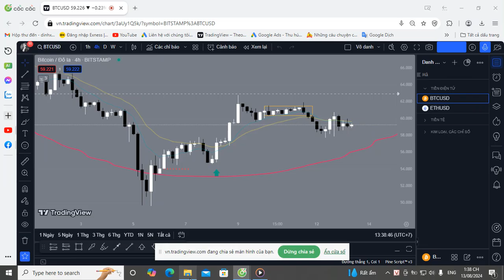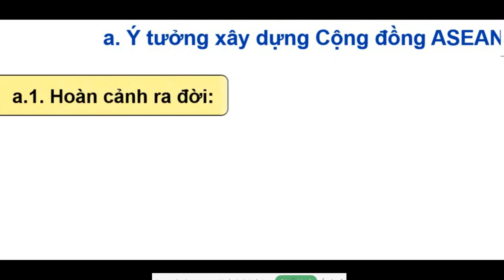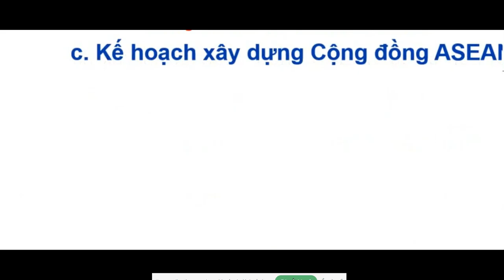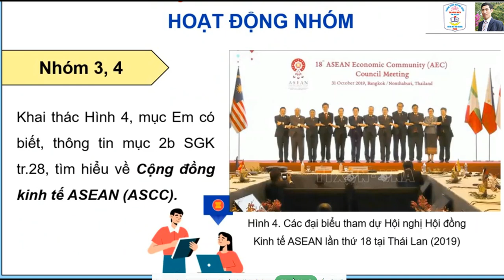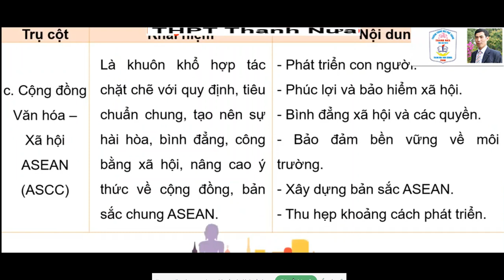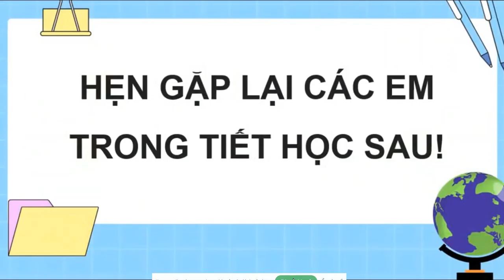lịch sử 12 Bài 5. Cộng đồng ASEAN: Từ ý tưởng đến hiện thực t1-kntt